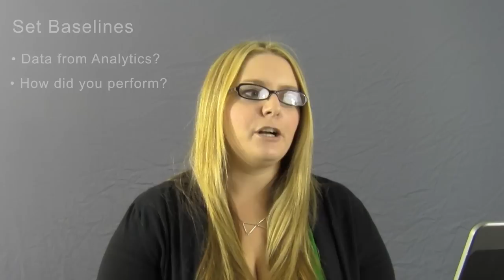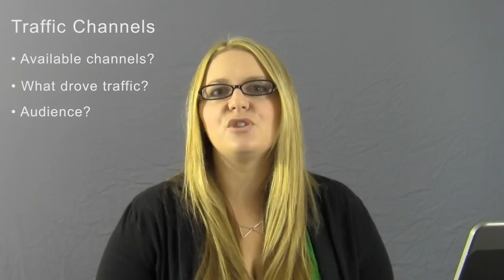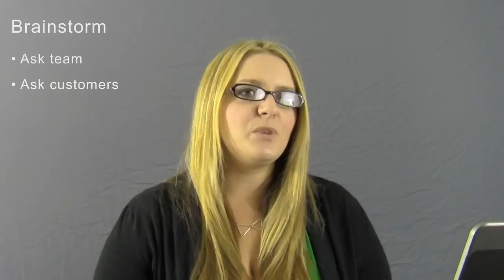How Can I Get Ready for 2013 New Year's Promotions Today?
Kaila Strong of Vertical Measures answers the question, "How Can I Get Ready for 2013 New Years Promotions Today?"